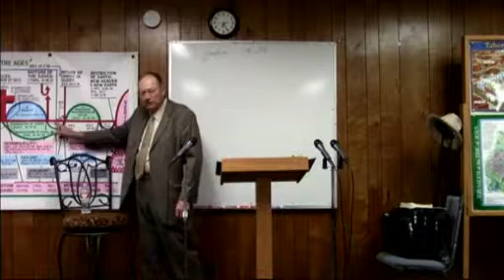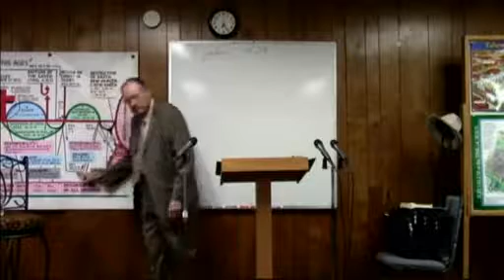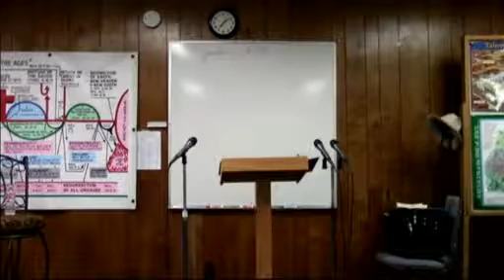2014 12 03 John 73 I Am The Vine Dr James M Phillips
Greek Reading & Research from the Gospel of John 14:28-15:6 I Am The Vine Ye Are the Branches